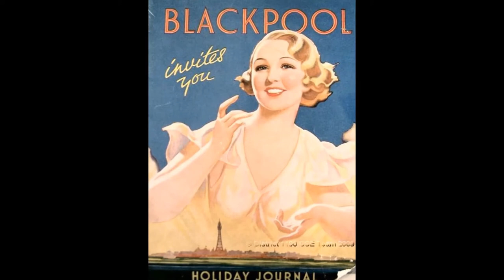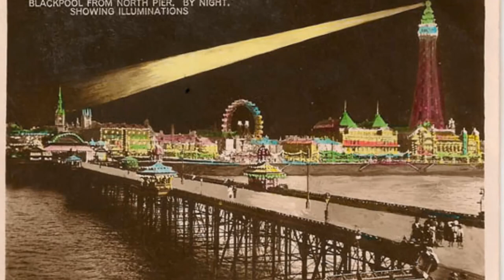Phil Anderson And His Orchestra 'Blackpool Hits Of 1932 Parts 1 & 2' 1932 78 rpm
Phil Anderson was probably a pseudonym possibly for Jay Wilbur who was the recording manager at  the Crystalate Gramophone Record Manufacturing Company, Eclipse, Crown and Rex records parent company. He recorded many sides for these labels under many aliases. No info on the vocalists.
Songs in this medley
Sailin' on the Robert E. Lee
Tell me with a Love Song
The Little Toy Soldier ( And His Little Rag Doll)
With all my Love and Kisses
The Turning of the Tide.